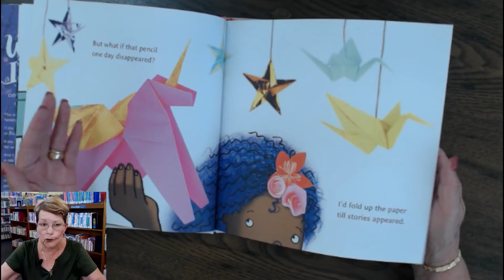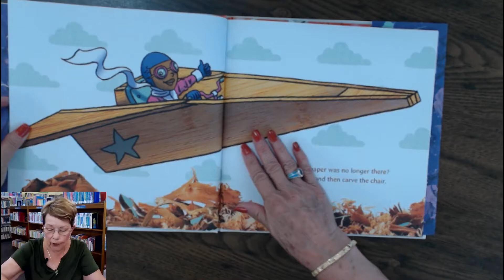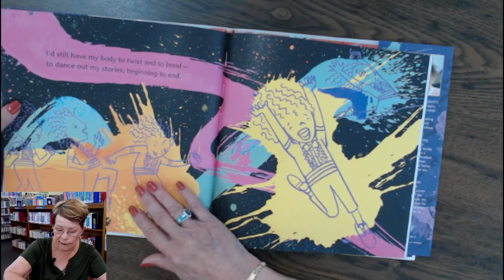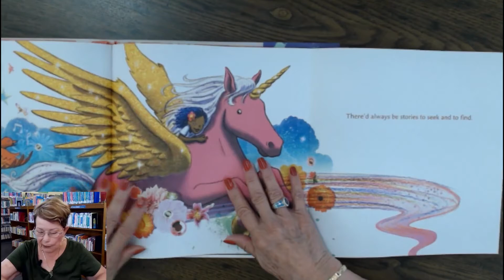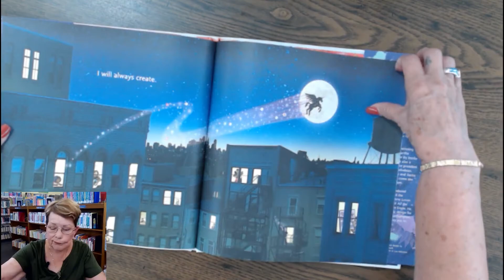A Special Storytime feat. Yolanda Peña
A Special Storytime feat. Yolanda Peña from Azusa Beautiful. What If written by Samantha Berger, pictures by Mike Curato.